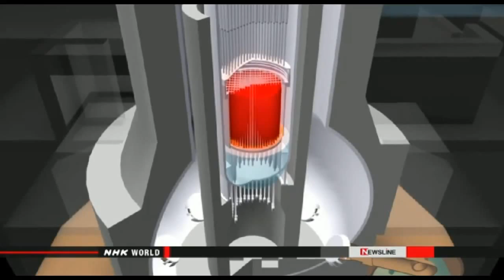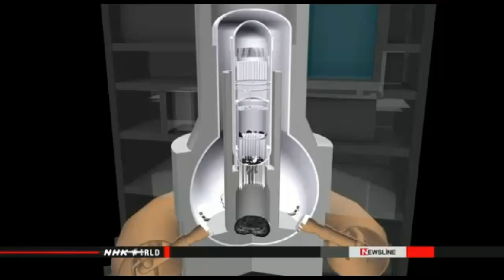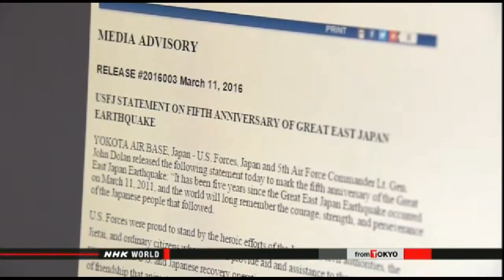Fukushima 3/11/16: Triple Nuclear Meltdowns Begin 6th Year Of Destruction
Nuclear Expert: Fukushima “like the worst nightmare becoming reality” — Released as much as 1,000 atomic bombs worth of radioactive material — “Everyone on earth has been exposed… an increase in cancer will be the result”

UN disaster risk chief on post-Fukushina lessons
A top UN official in charge of disaster risk reduction says he hopes the international community will learn from Japan's experience and knowledge of earthquakes and tsunami.
Robert Glasser is the UN Special Representative of the Secretary-General for Disaster Risk Reduction. He spoke to NHK in Tokyo on Friday where he attended a government-sponsored ceremony to remember the victims of the March 2011 earthquake and tsunami.
Glasser said the Great East Japan Earthquake has raised awareness of natural disasters, and is a reminder that disasters can affect both rich and poor countries.
He said Japan is in a unique position as a technologically advanced society in a vulnerable region where many disasters such as earthquakes and tsunami frequently occur.
Glasser says despite the Fukushima nuclear accident there are many nuclear power plants around the world that generally they seem to be working well.
He said Fukushima is an opportunity to learn from what happened and to make improvements.

NRA head urges staff to ease residents' concerns
The head of Japan's Nuclear Regulation Authority has asked his staff to make constant efforts to help ease the acute concerns of residents of areas affected by the 2011 Fukushima nuclear accident.
NRA Chairman Shunichi Tanaka gave a speech to about 600 officials of the NRA secretariat on Friday, the 5th anniversary of the accident.
He said residents returning to the affected areas feel anxious about their jobs, medical services, education and how they can live. He said there are many things that the
employees of the regulatory authority can do to help.
Tanaka urged them to make every effort in decommissioning the Fukushima Daiichi nuclear plant to avoid causing more concerns for the residents.
He also referred to the No.3 reactor at the Takahama nuclear plant, which was shut down on Thursday in accordance with a court injunction.
He said officials must continue to shoulder the responsibility of nuclear regulation to promote strict examinations that will ensure the safety of nuclear plants.

Japanese Embassy posts thank you message to US
The Japanese Embassy in Washington has posted an online video message, thanking the US for its support following the earthquake and tsunami that hit Japan in March 2011.
The Embassy posted the video on the 5th anniversary of the disaster that struck northeastern Japan.
About 20,000 US soldiers and 20 vessels took part in the largest-ever US military relief operation, known as Operation Tomodachi. Americans also sent donations and encouraging messages to survivors of the disaster.
In the video, Ambassador Ken-ichiro Sasae thanked the people of the US, saying that with their help, the affected areas have been recovering.
The diplomats and staff of the embassy also appeared in the video, to express their gratitude.
Minister at the Embassy, Tamaki Tsukada, said he hopes Americans will visit the areas hit by the disaster.

Decommissioning Fukushima with international help
The head of the IAEA is calling for international cooperation in decommissioning the Fukushima Daiichi nuclear power plant.
Nearly five years into the nuclear disaster, the Director General of the International Atomic Energy Agency, Yukiya Amano, has indicated that all the technology needed to fully clean up the plant has not been obtained.
Amano delivered a speech in Vienna, Austria, saying "the immense human impact of" the accident "should not be forgotten" and "the legacy of Fukushima Daiichi will be a sharper focus on nuclear safety everywhere."
Amano highlighted the importance of enhancing safety measures, as the use of nuclear power is expected to grow globally.
He later said at a news conference that the full extent of the Fukushima accident is still not known, and new findings are to follow.
He said the IAEA has sent experts to Japan to monitor the impact of the nuclear accident on marine life. He added that the agency has taken necessary action in the past, and will continue to support Japan.